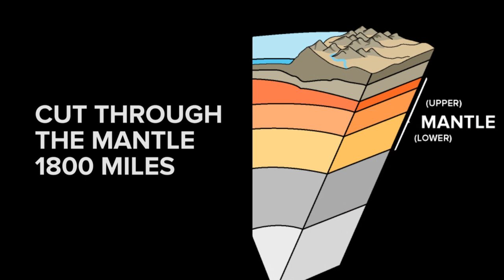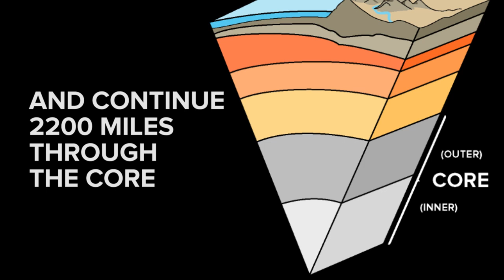How To Dig To China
Make sure you don't start in the U.S.!

Video Credits

A huge thank you to Nasa!